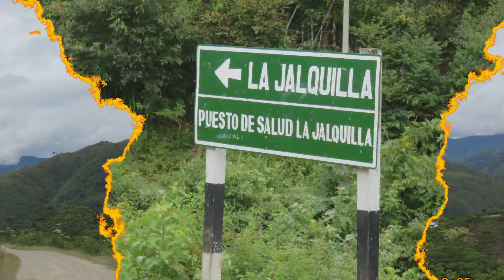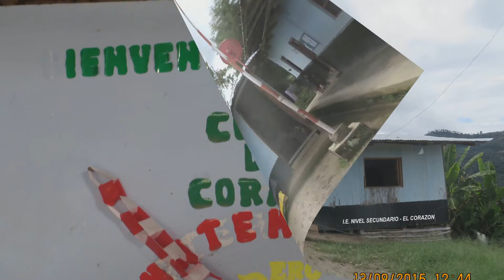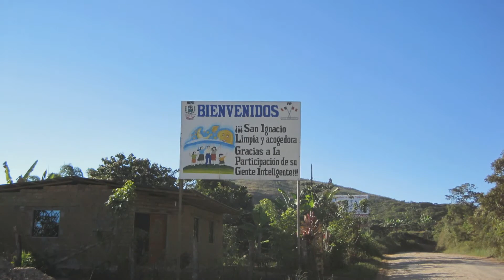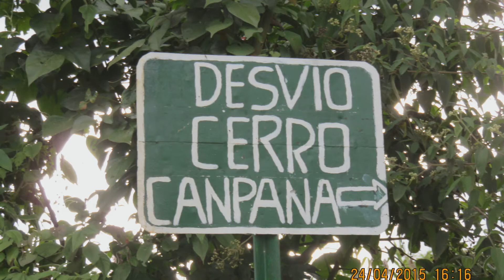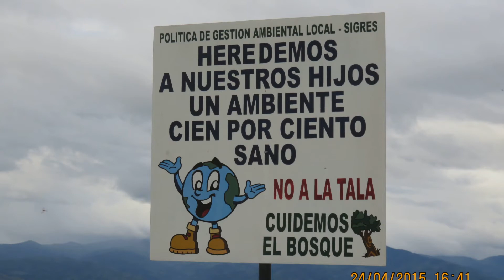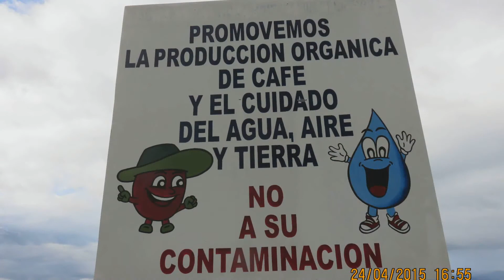Puerto Chinchipe y Cerro Campana San Ignacio Cajamarca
Hermosos recuerdos de San Ignacio Cajamarca